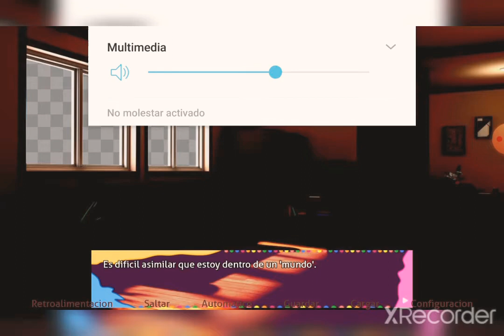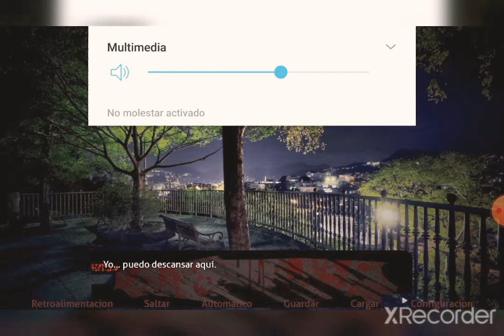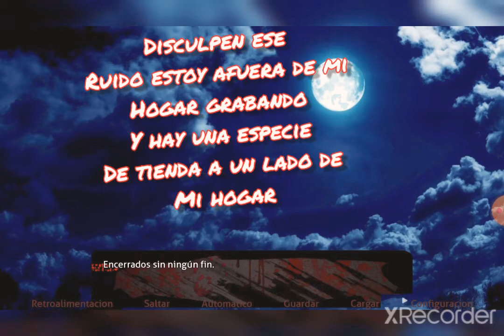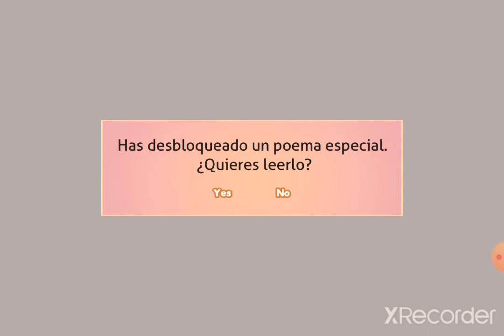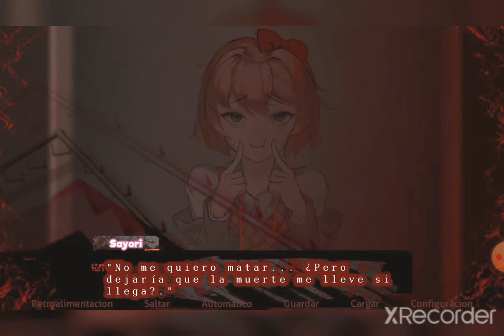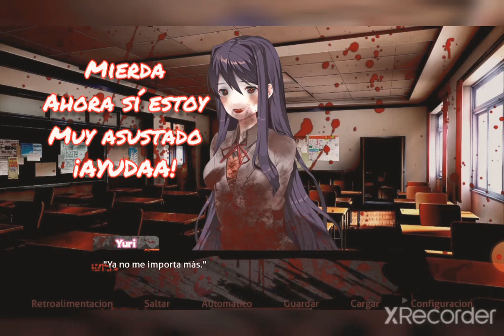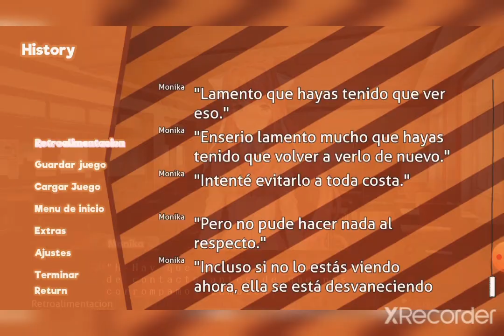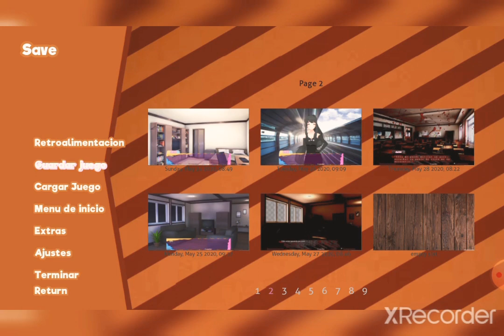UNA DEPRESIÓN INTENSA, VUELVO A VER LA MUERTE DE YURI, ÉSTOY ASUSTADO {Doki Doki Awakening Problem }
Buen día a toda mi gente
LoveDarkness te Saluda
El día de hoy tenemos otro capítulo más de Doki Doki Awakening Problem
En este capítulo podremos ver la
Dolorosa depresión de Sayori
Y eso no es todo
Sino que también
Volveremos a recordar y ver frente a nuestros ojos la
Horrible muerte de Yuri
Que horror
Pero bueno, que se le va a hacer
Pero en fin
Quiero aprovechar para mandar el siguiente saludo
Para nada más y nada menos que
*Sonido de tambores*
LugiaFalcon
nuestro nuevo suscriptor
*Sonido de fuertes aplausos*
Se bienvenido a nuestra Familia LugiaFalcon
Ahora está es tu familia también
Espero que disfrutes de este nuevo video

Quiero aprovechar también
De que me haría feliz que visiten mi servidor de Discord
Me haría muy feliz

También me gustaría que visitaran
Los siguientes canales de YouTube

De LugiaFalcon
Link del canal de LugiaFalcon :

Y también el canal de mi querido amigo
JuanGuti Gut

Sería bastante feliz
Más de lo que ya soy
Bueno sin más que agregar

Disfruten del nuevo video
Y Sena bienvenidos a la Fam. Darkness